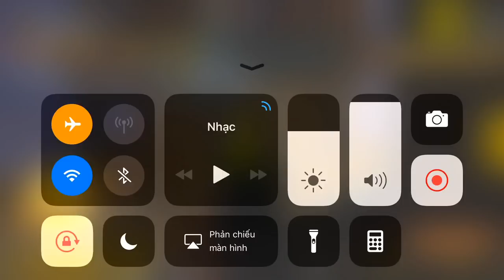PUBG Mobile | Bắn Cùng Người Lạ - Nhặt Thính Được MK14 x8 Scope ...và Cái Kết √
PUBG Mobile | Bắn Cùng Người Lạ - Nhặt Thính Được Súng Max Giật MK14 x8 Scope